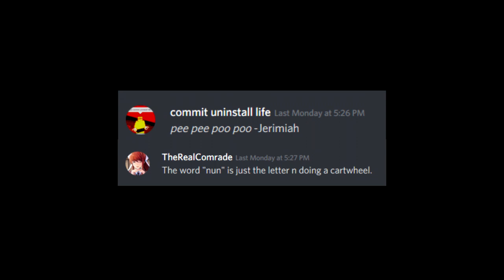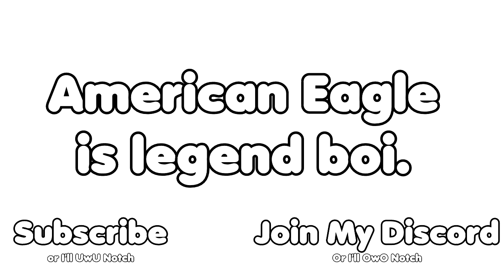Mc The Perv. Part 3 | Penemy